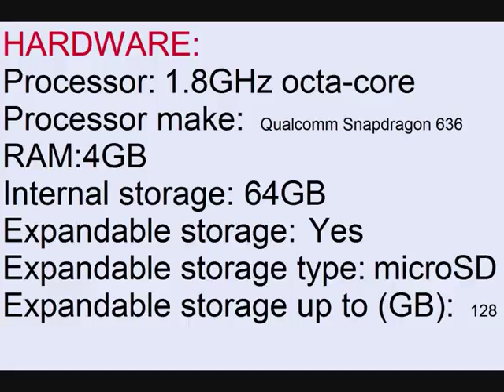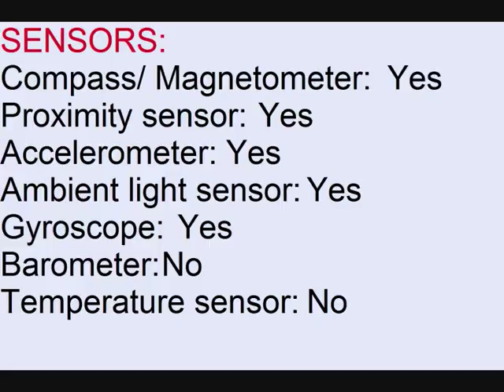Redmi Note 5 Pro specifications and informations